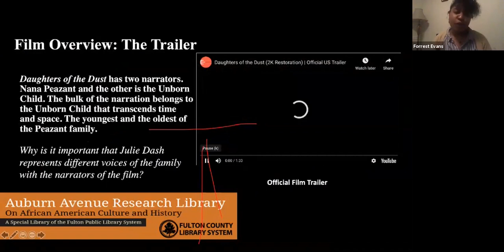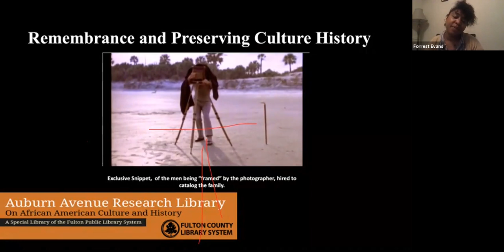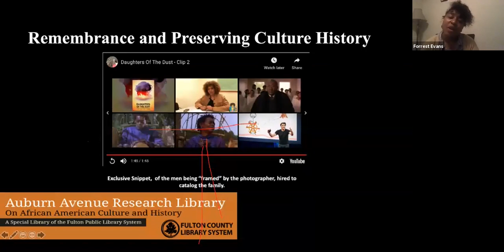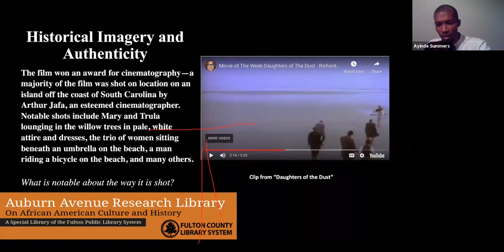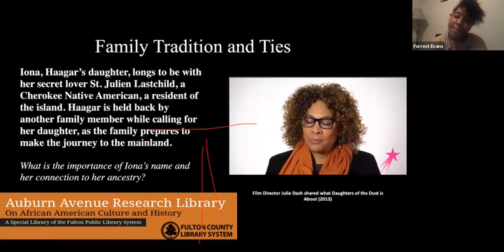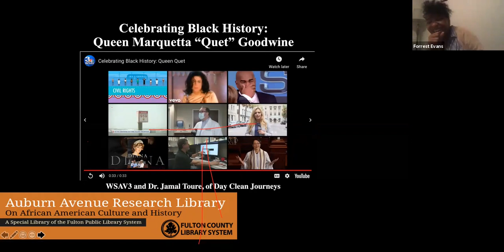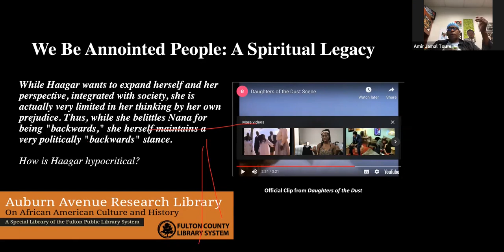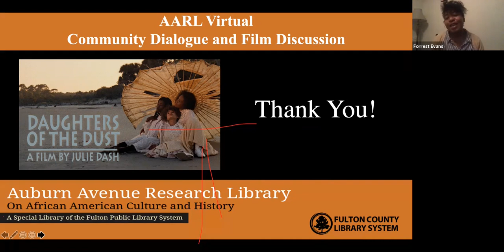Daughters of the Dust- Postscreening Panel Discussion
In celebration of Gullah Geechee Heritage Month, AARL celebrated Gullah Geechee culture, Sea Island/Isles natives, and low country communities with a Virtual Community Film discussion.

This occasion examined the Gullah community, isolated in the swampy atmosphere, based on ancient Yoruba traditions. This unique community is explored in Julie Dash's debut feature, Daughters of the Dust, a costume drama about the Peazant family, a fictional group of Gullah natives living on Ido Landing.

This event was moderated by AARL Librarian Forrest Evans.  Panel discussants include Amir Jamal Toure, Georgia Southern University Visiting Professor of Criminal Justice and Criminology and Founder of ayCleanSoul; Ayinde Summers, Education Director of Project South and GSU Professor and Isaiah Quarterman, Vice President of Georgia State University Residence Hall Association.